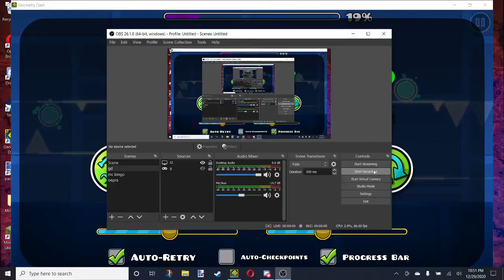[layout] fromthisworld by me (ID: 72428004)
was originally gonna be longer but yeah i didnt think the rest fit and i kinda gave up but i like this so it existssssssssssssss now